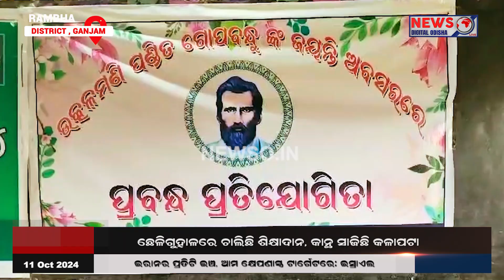ପଣ୍ଡିତ ଉତ୍କଳମଣି ଗୋପବନ୍ଧୁ ଦାଶଙ୍କ ୧୪୮ ତମ ଜୟନ୍ତୀ ଏବଂ ୭୦ ତମ ବନ୍ୟପ୍ରାଣୀ ସପ୍ତାହ ପାଳନ l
NEWSO.IN Odisha  Digital , not only brought about a revolution in the media industry of Odisha but also set new standards in Odia journalism. Newso, Riding on the support of the readers Newso today is the No.1 Odia daily, a household name for substance and style.

Newso Digital Media  Platform are always aheading  with odisha 's Trusted News Publication
NewsO is one of the India’s leading news channel. Please follow up page to watch live and breaking news with latest videos added every hour.

NewsO ହେଉଛି ଓଡି଼ଶାର ଅଗ୍ରଣୀ ନ୍ୟୁଜ ଚ୍ୟାନେଲ ଭିତରୁ ଗୋଟିଏ । ଓଡି଼ଶାର ଛୋଟ ମୋଟ ଖବର ଆପଣ ଏହି ଚ୍ୟାନେଲ ମାଧ୍ୟମରେ ପାଇପାରିବେ ।

for latest opinions and detailed news coverage.